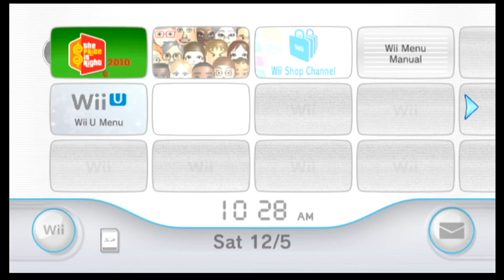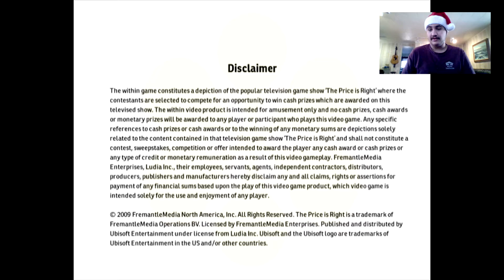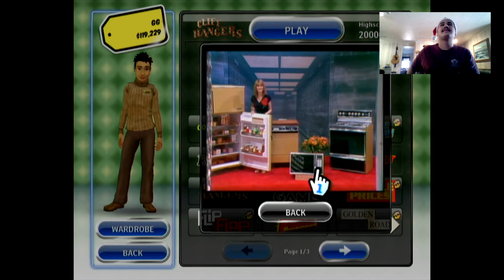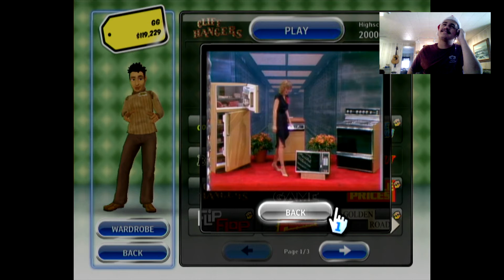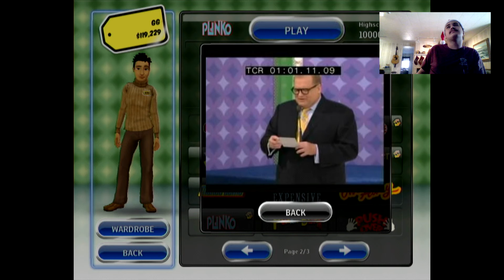The 12 Days Of Gaming (#1) The Price Is Right 2010 Edition (Wii)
Welcome to The 12 Days Of Gaming, a parody of The 12 Days Of Christmas. I will be playing a different game from the 14th to the 25th to make it The 12 Days Of Gaming. The 1st game of Christmas we're doing is The Price Is Right 2010 Edition for the Wii!